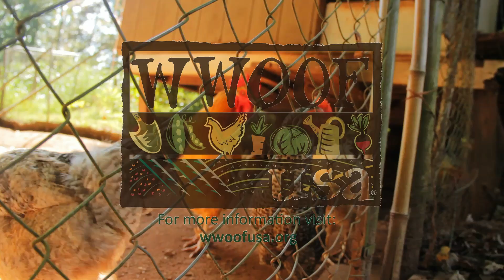How Has WWOOF Made an Impact on You?